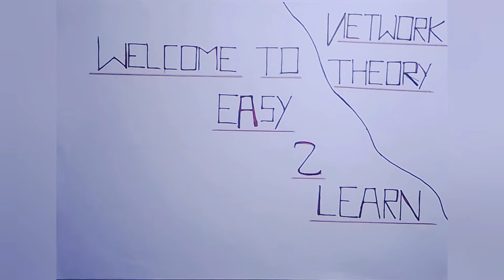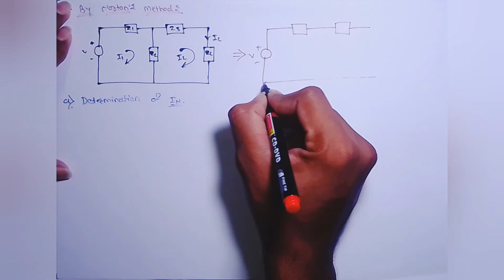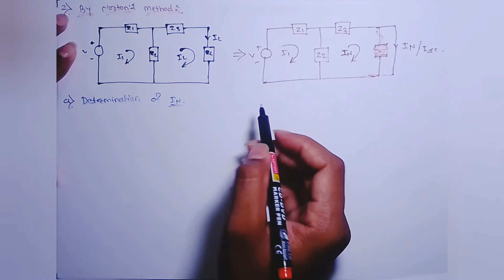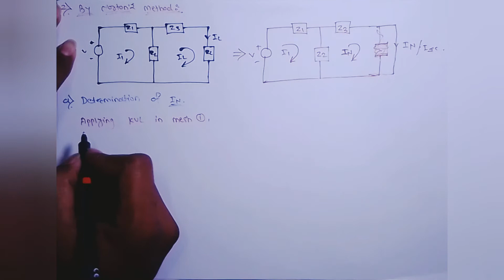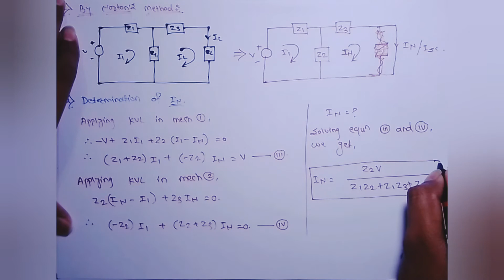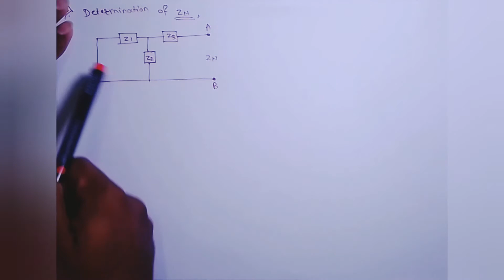33 | Example Of Nortons Theorem | Easy2Learn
Proof Of Nortons Theorem Or discussion about how to solve the problems on Nortons theorem through its steps